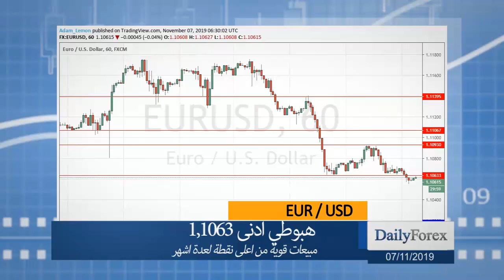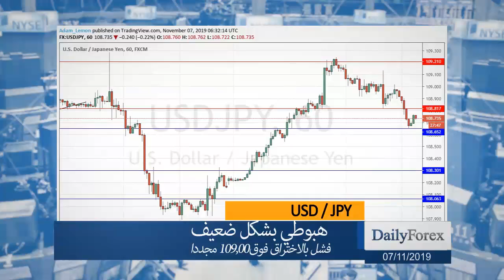ملخص اسواق العملات ليوم الخميس 2019/11/7 من موقع ديلي فوركس